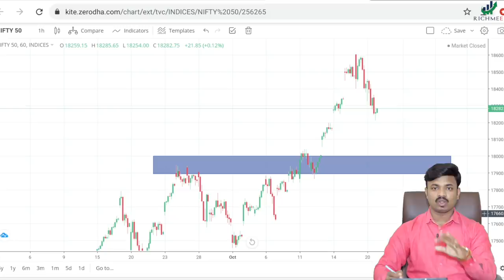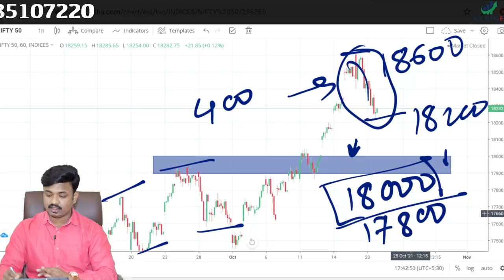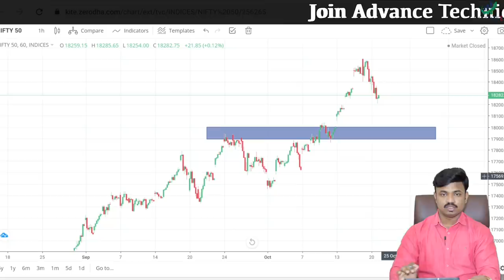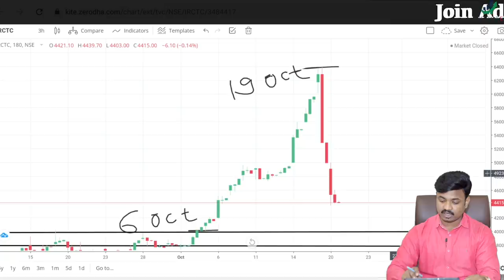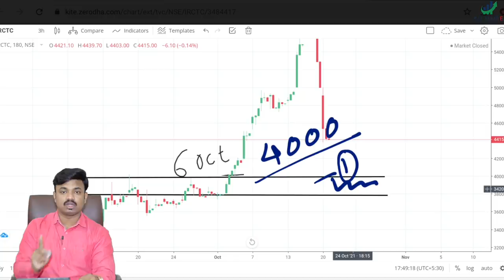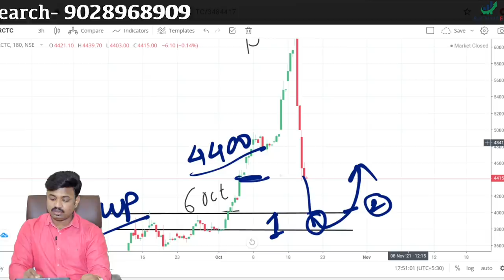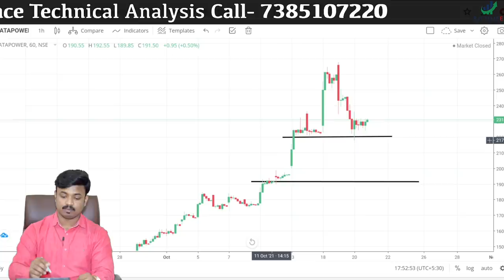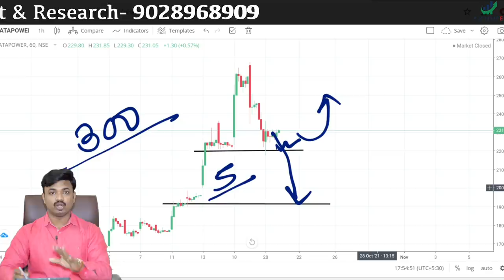अजून मार्केट किती पडणार? Nifty, Tata Power, IRCTC Technical Analysis | Target & Levels